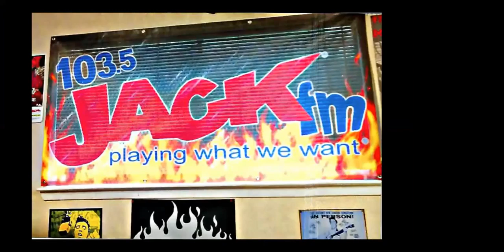103 5 Jack FM the HangOut Ep 4 May 25th Guests Kevin Martin and Adam Kury from Candlebox 1